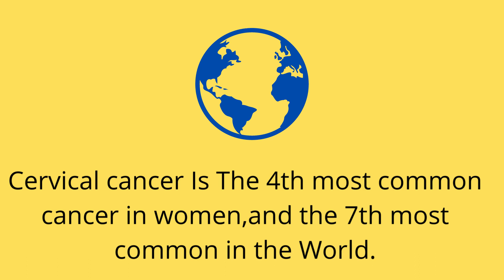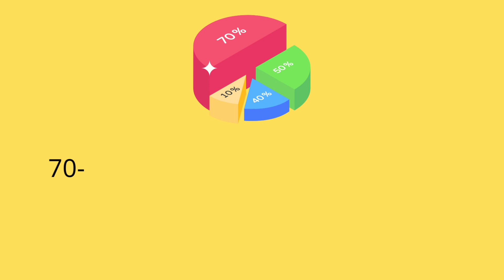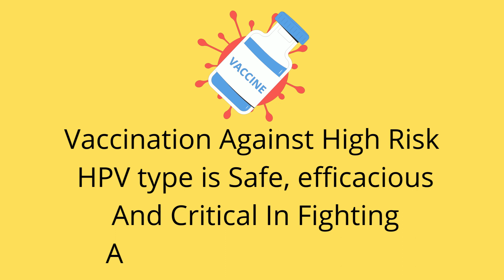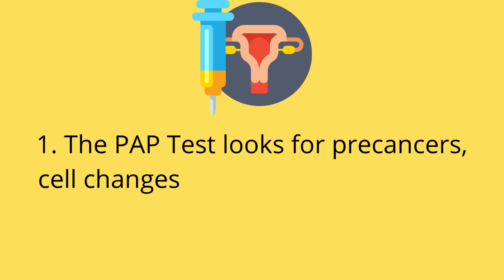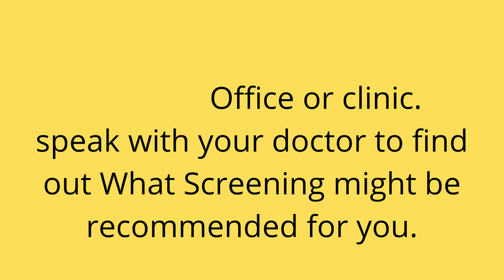Cervical Cancer Awareness Month | Cervical Cancer in Hindi | Cervical Cancer Ratio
Cervical Cancer Awareness Month..

 India, cervical cancer contributes to approximately 6–29% of all cancers in women. The age-adjusted incidence rate of cervical cancer varies widely among registries; highest is 23.07/100,000 in Mizoram state and the lowest is 4.91/100,000 in Dibrugarh district.